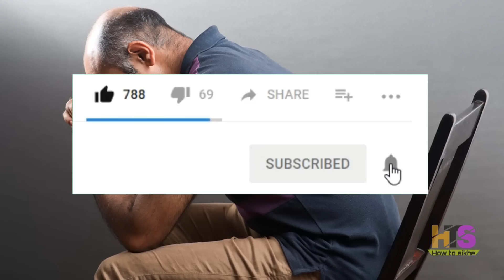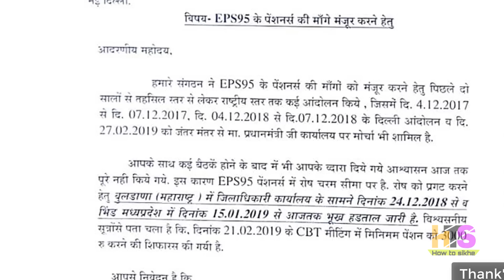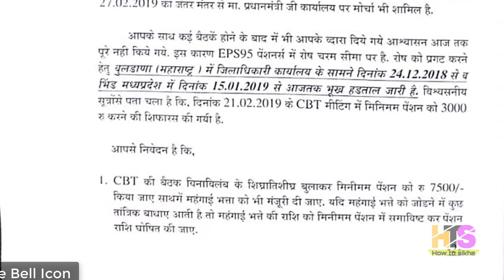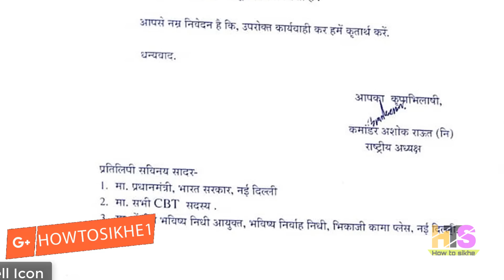EPS-95 Pensioners 2019 Today Latest News | EPS95 Pension Hike Big Update Hindi | EPFO, EPF, PF, UAN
EPS-95 Pensioners 2019 Today Latest News | EPS95 Pension Hike Big Update Hindi | EPFO, EPF, PF
My New Youtube Channel(Please Visit)
Shan Talk

*My Laptop*

*My Smartphone*

*My Tripod*

*Queries solved*
1) PF Benefits For Employees
2) PF Benefits IN HINDI
3) epf latest news in hindi 2018
4) pf latest news today in hindi 2018
5) EPFO New Update 2018 / epfo news in budget
6) epf new password , epf pension news
7) link kyc with uan , uan news , bank account with uan
8) how to link bank with uan
9) pf balance check online 2018
10) pf kaise nikale , pf kaise check kare